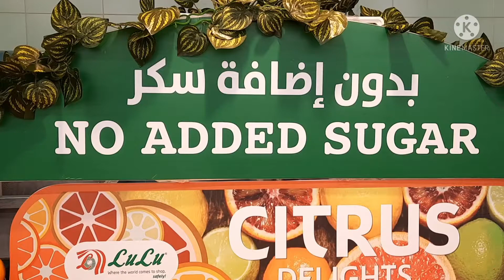Lulu Hypermarket Citrus Delight Day & Avocado Day.